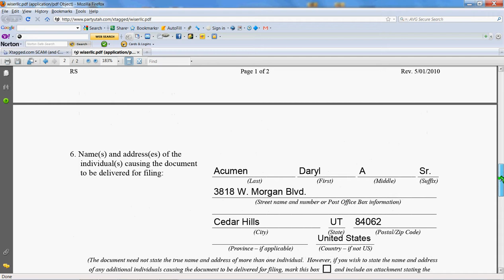Daryl illegally efiled WiserTechnology LLC then released it...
2022 bombshell update & now read Daryl Acumens comments below. Hey Daryl, Edward has turned on you because of all the dead kids.

Daryl hacked all of our emails that's how he knew his info... Even his moms email account read her letter at wwwKARMCAUSEcom

Daryl efiled Wiser Technology LLC then released it because he got scared but we recorded it! We have video Starting from 2009 Xtreme Sushi the same presentation system that Andy would use for all meetings had a webcam to record everything down to the hundreds of dollars of sushi they all would eat complimentary of John Steer and Andy... They recorded everything to document Xtagged birth. Thank God for that it will come in very handy at trial.